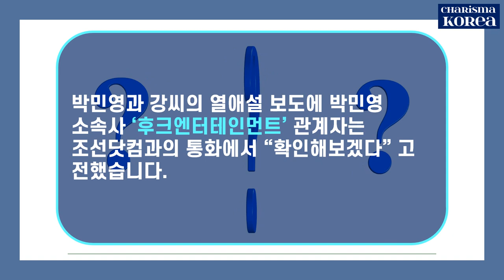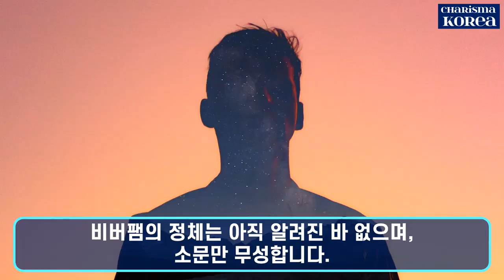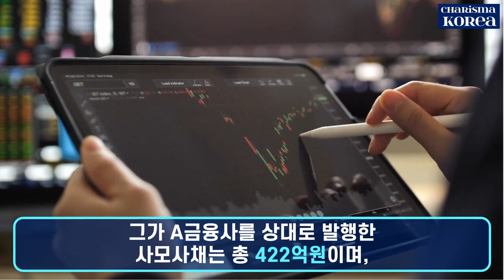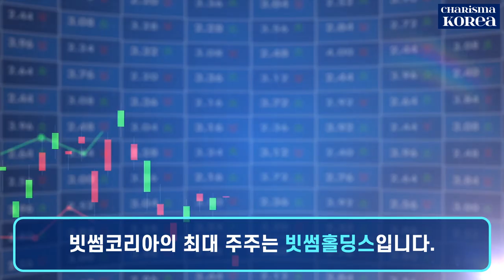[연예 뉴스] 성형 교과서? 배우 박민영 열애설 난 재력가는 누구인가?! 외국 여성들이 선호하는 박민영의 아름다운 얼굴!